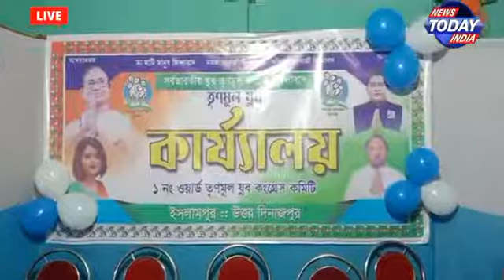🔴 Inauguration of TMYC party office at Ward 1 under Islampur Municipality by District TMC President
🔴 Inauguration of TMYC party office at Ward number 1 under Islampur Municipality by District TMC President Kanaia Lal Agarwal and TMYC President Kaushik Goon |